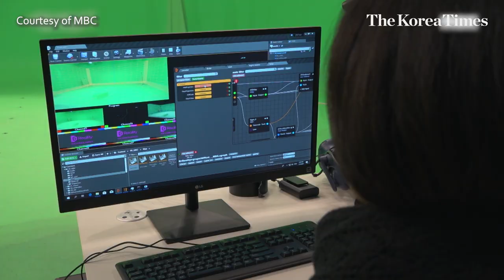Bringing the dead back to life: South Korean VR documentary 'Meeting You'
If a parent had the chance to meet their deceased child through virtual reality, would they?

A tearful "reunion" between a mother and a virtual recreation of her daughter, who died at the age of 7 in 2016, has brought an outpouring of emotional reactions since the documentary "Meeting You" was aired on Feb. 6.

While some people praise the "creative" use of the new technology, others criticize it for being "emotionally manipulative."

In a recent interview with The Korea Times, Kim Jong-woo said he was glad his show opened up such dialogue.